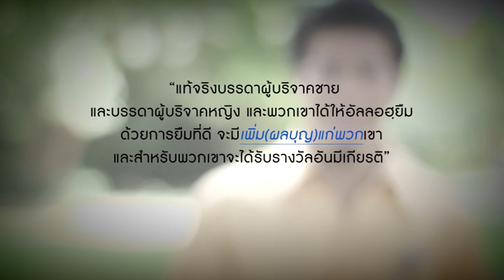Dunya Akiroh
แอพแอนดรอยด์
แอพ iPhone iPad
ดูผ่านเว็บ
--- บริจาคดุนยารับผลกำไรอาคีเราะฮฺ